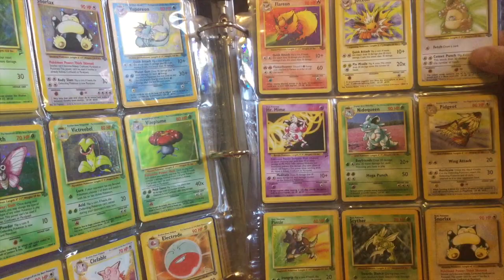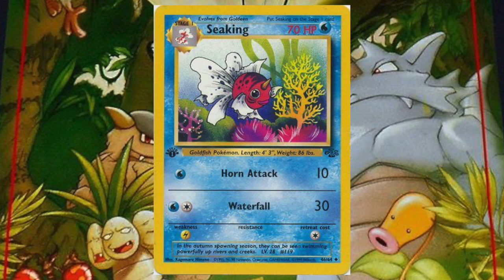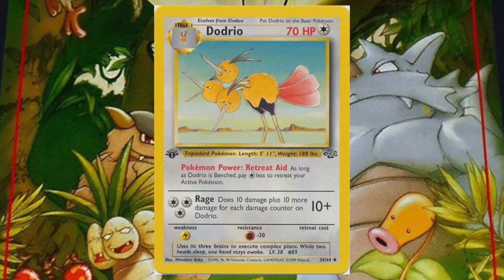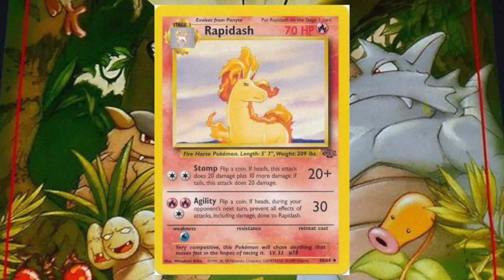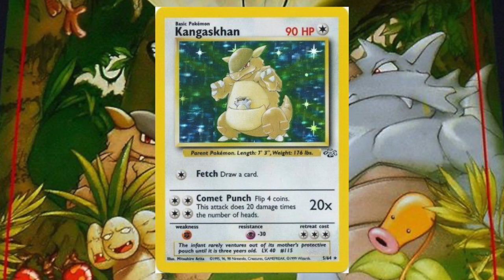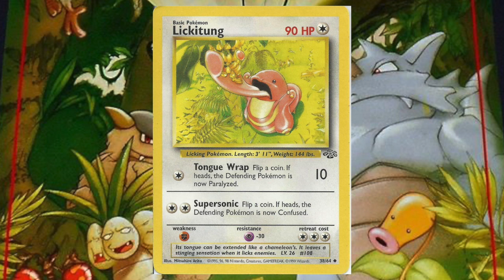The 6 Most Underrated Cards of Jungle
Taking a look across all Jungle singles and determining what cards were underrated and why.

Find me at any (and all) of these platforms:

Poke'mon Go: 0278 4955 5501
PSN: DrunkShuckle
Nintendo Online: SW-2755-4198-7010